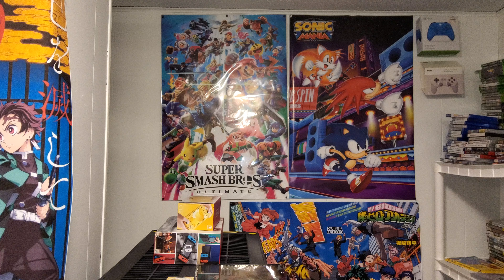New Xbox handheld!!!, Switch Oled news and more!!!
I'm back family!!!. it's been crazy. Let's do a little tech talk!